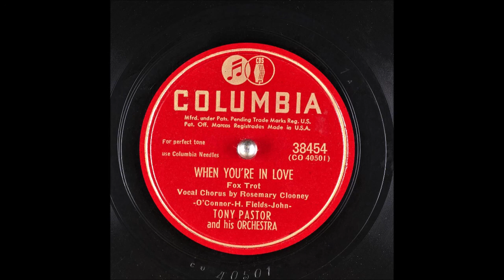When You're In Love - Rosemary Clooney - Tony Pastor - 1949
When You're In Love
Foxtrot
Tony Pastor and his Orchestra

Vocal: Rosemary Clooney
Writers: Desmond O'Connor, Harold Fields, Dominic John

Catalog Number: Columbia 38454
Matrix Number:  CO 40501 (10", 78 RPM)
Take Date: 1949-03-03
The Recording on the other side of this disc: San

When you're in love, the whole world sings a melody
When you're in love, who cares if raindrops fall
When you're in love, the angels walk beside you
They seem to say Heaven's not far away

In country lanes, as you hear the church bells ringing
Your heart goes winging, where birds are singing
And in your heart there's no room for tears and sorrow
That sad tomorrow will never come to you

And so I pray that someday I shall find you
That perfect day when you're in love with me